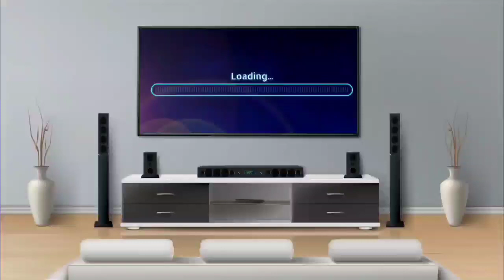SIWAN में जब अनुराधा गुप्ता को देखकर फुट फुटकर रोने लगी महिला,इस तस्वीर ने सबको रुला दिया...